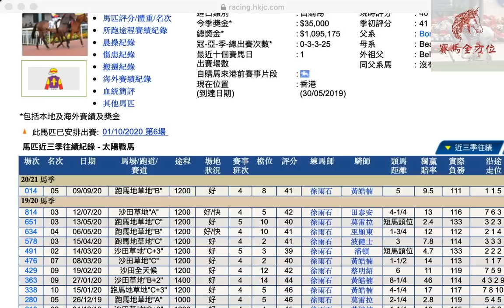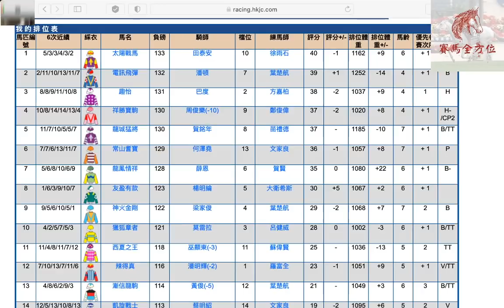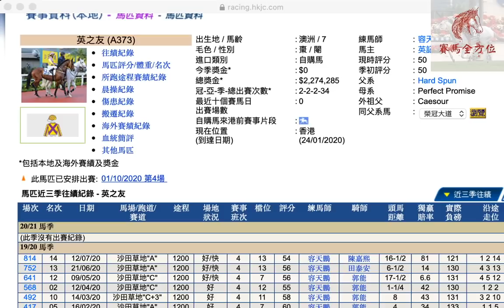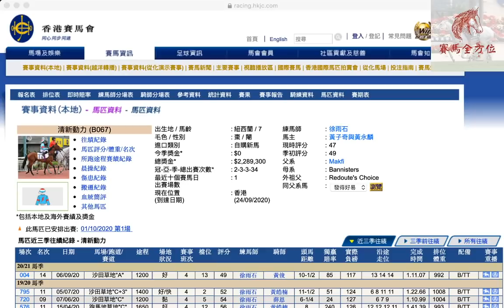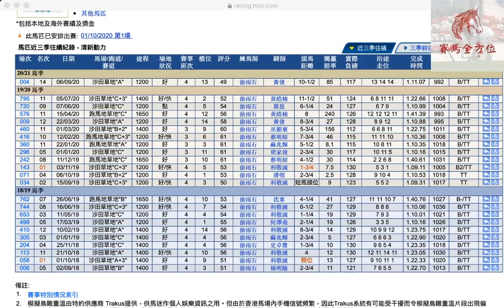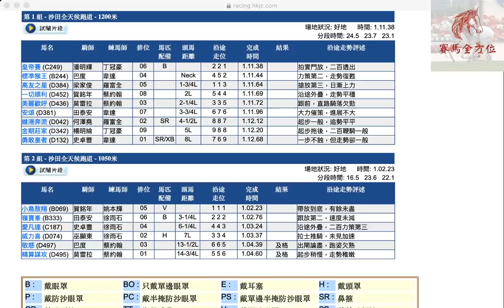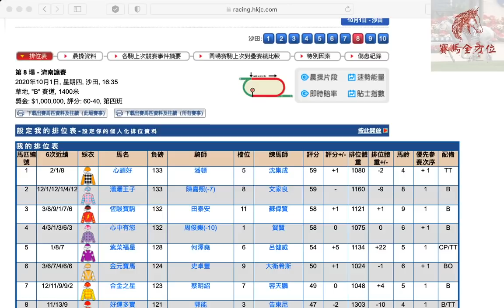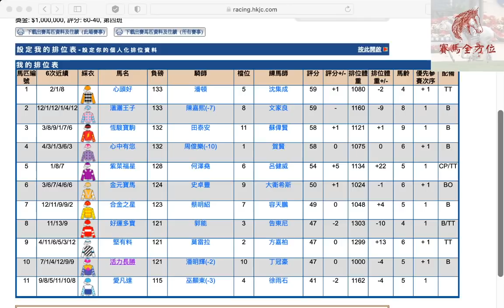1/10/2020 沙田日賽 全日馬膽 X 冷門精選 X 過關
今次繼續有最近成績唔錯嘅全日馬膽，冷門精選同值搏嘅過關，希望冷門可以繼威紫荊同寶貝兒後延續三連勝！祝大家好運！